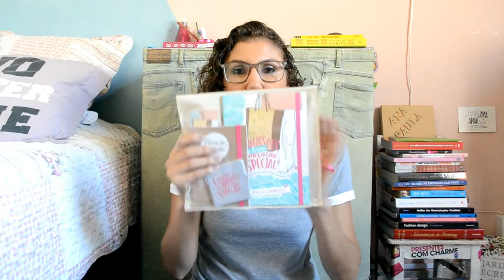Confissões de uma numeração especial RESENHA [ANA PAULA CANDIDO ~ BLOG MUDEI DE IDEIA]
Confira a resenha mais especial gravada até agora nesse canal: a resenha do meu 1º livro! O livro 'Confissões de uma numeração especial' é um livro autobiográfico de auto ajuda e foi lançado no dia 14/04/2018 no Festival do Livro Valadares.

Livro: Confissões de uma numeração especial
Autor: Ana Paula Cândido
Editora: Publicação Independente
Páginas: 80